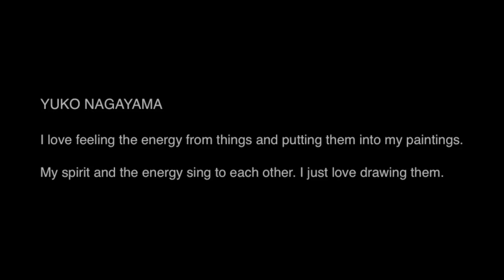Cherry blossom - Watercolor process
YUKO NAGAYAMA